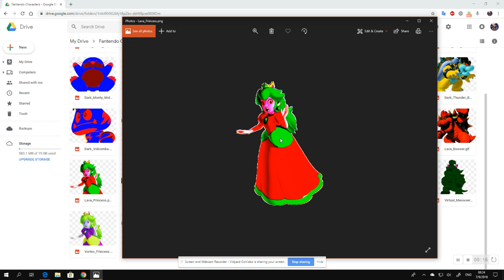I Made The Dark Lava Bowser Gets Grounded Series Set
They are Dark Lava Bowser, Lava Bowser Jr., Lava Bowser, and Lava Princess, with an extra Dark Lava Bowser Jr. who is not part of the family.